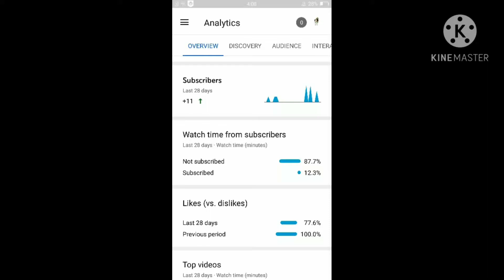telling whats my country and my age (unsub if you want idc)